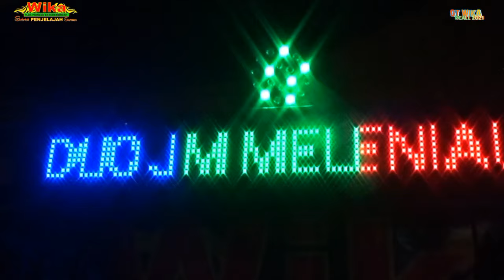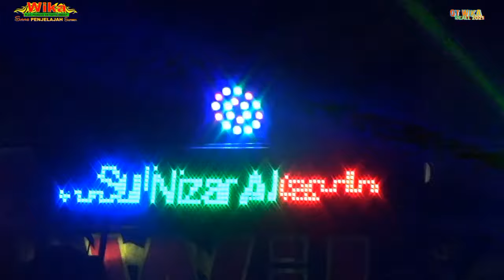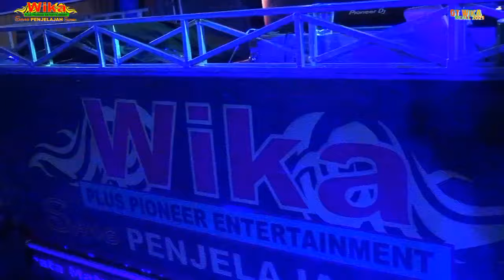21 Oktober 2022 || OT WIKA TERBARU PART 2 FULL DJ ULAK BALANG HUJAN BUKAN PENGHALANG